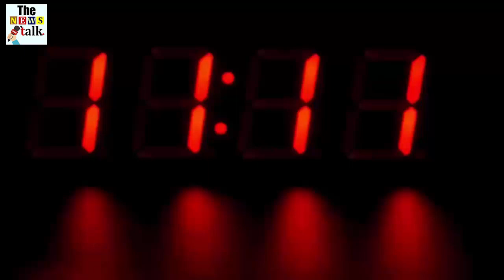चालान से बचने के लिए पति ने बीवी का पेटीकोट बांध लिया मुँह पर, फिर जो हुआ देखके चौंक जायेंगे...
Amid lockdown restrictions in Damoh, Madhya Pradesh, a young man on a bike with his wife took a wife's petticoat off his mouth to avoid fine. Actually it happened that the young man was going somewhere by bike. At the same time, a police check post was found in Bandakpur on the way.

So the wife took out the saree's petticoat from the bag kept with her to avoid the challan of hundred rupees and tied it on the husband's mouth so that even the checking policemen could not stop their laughter, the video of which is now going viral.

The person said that the mask was not there to avoid the challan, so it tied up. At the moment, more than the mask, the wife's petticoat in place of the mask also protects it from corona and is also safe. Even though this person definitely became a character of laughter but the police let him go and everyone was praising his wife's understanding.